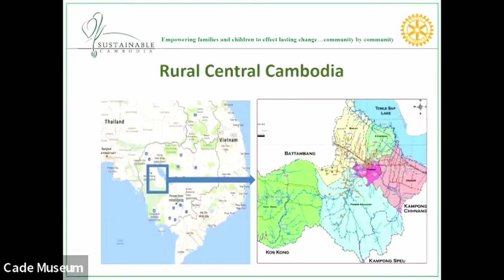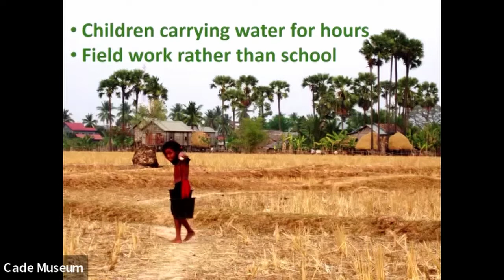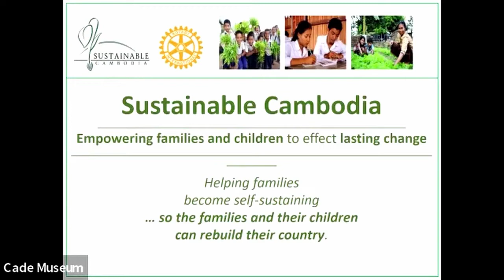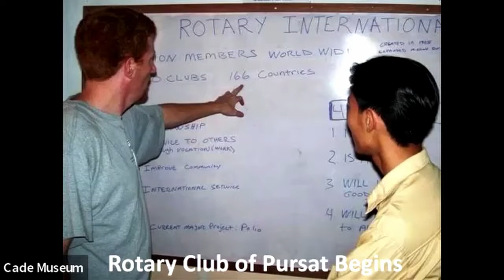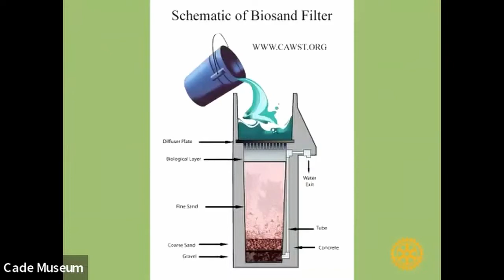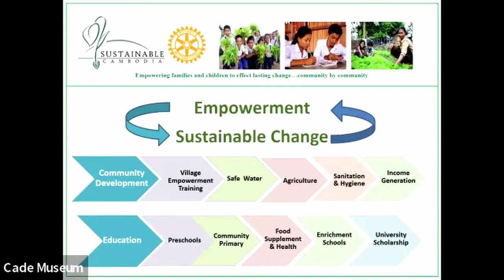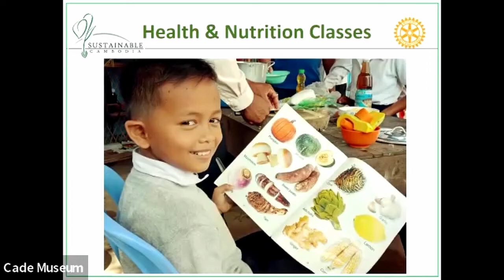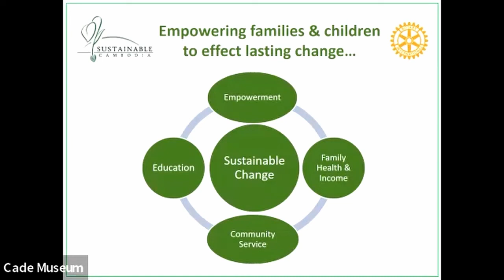SC Presentation at RCG meeting by Richard Allen